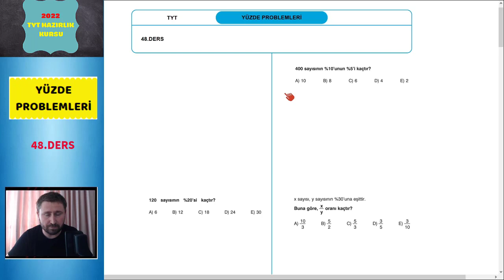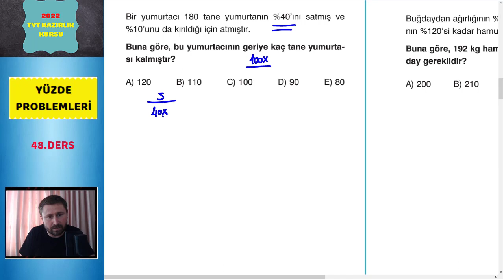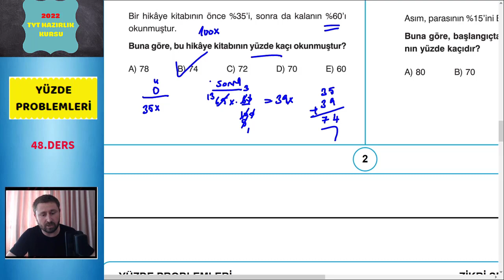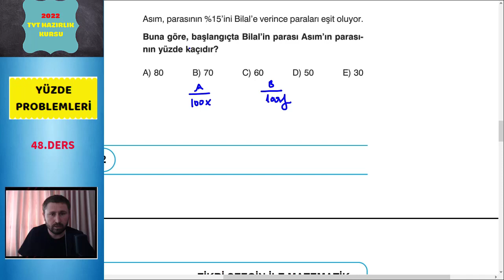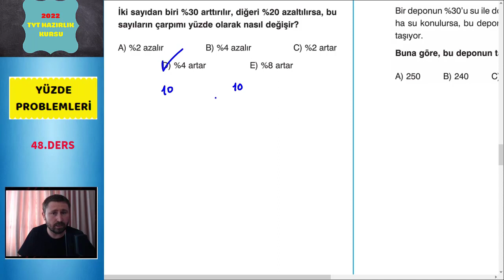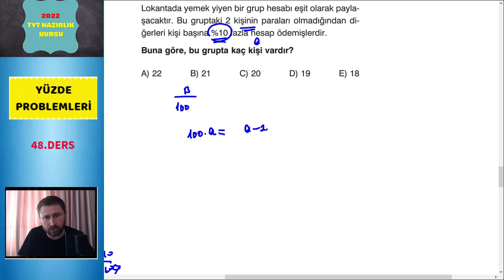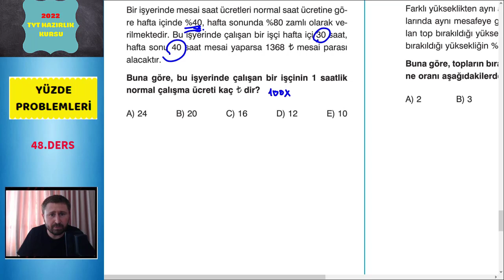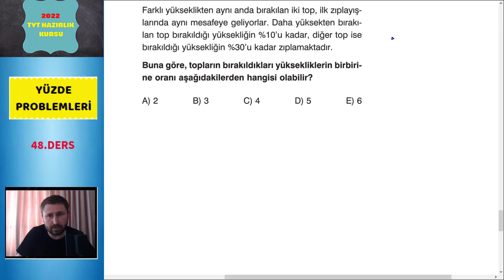2023 TYT MATEMATİK KAMPI 48.DERS (YÜZDE PROBLEMLERİ ) #2022 YKS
Herkese merhabalar arkadaşlarım.Kırksekizinci dersimizde yüzde problemleri konusunu anlattım. Mantığı kavrayarak ezbersiz bir anlatım oldu yine.Hepinize kolay gelsin.